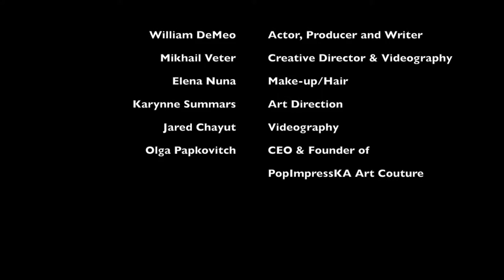PopImpressKA Journal: Exclusive Interview - William DeMeo - Actor Writer Producer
PopImpressKA Journal: Exclusive Interview with William DeMeo - Actor Writer Producer, Cover story XI Edition of PopImpressKA Journal
Cameo Appearance and exclusive interview segment with Cristian DeMeo - Actor Writer Producer
Interview by Olga Papkovitch / CEO & Founder of PopImpressKA
PopImpressKA Art Couture & Journal
Video Interview Videography: Jared Chayut and Mikhail Veter
Wardrobe by PopImpressKA Art Couture
Fabrics and Designs by Olga Papkovitch
Interview Organizers: Karynne Summars and Olga Papkovitch
Photo Shoot Stylists and Art Coordinator: Olga Papkovitch
Scene Photo shoot and Video Creators:
Olga Papkovitch and Mikhail Veter
MUA & Hair: Nuna Elena
Cover Graphic Design: David Karges / DeepKut Entertainment
PopImpressKA Journal You-Tube Channel
Thank you to everyone who participated and worked with XI Edition of PopImpressKA Journal: Film fashion & Finance Edition
To order a hard copy and E-Book Please go to:
PopImpressKA Journal and Art Couture News: Please welcome our XI Edition of PopImpressKA Journal / Film Fashion & Finance Edition.
Purchase:
Cover Story: William DeMeo / Actor Writer Producer, Exclusive
A special Cameo Interview with Cris DeMeo
They will leave you inspired.